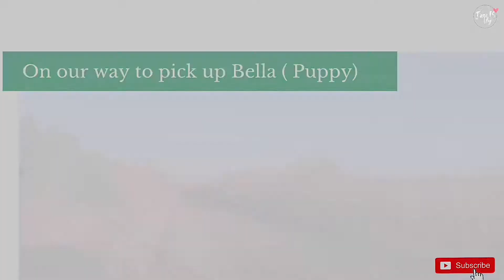WELCOME HOME PUPPY( Bella ) / Filipino-Canadian family / buhay Canada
Hello Momsh,